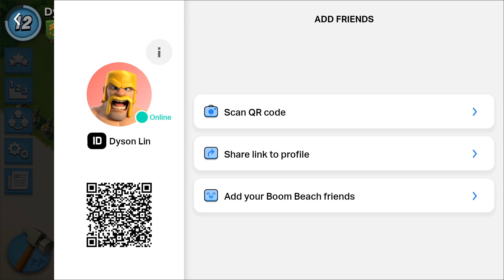Boom Beach Level 12-2